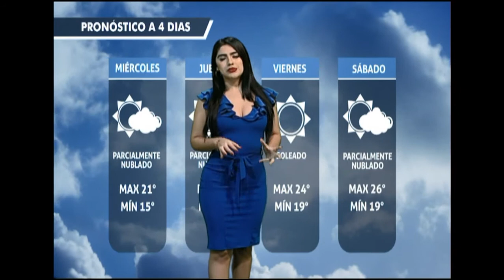Cesi Morales 15 12 2020 2T